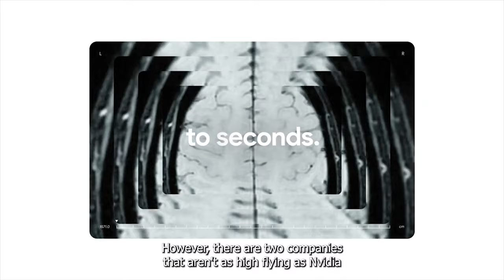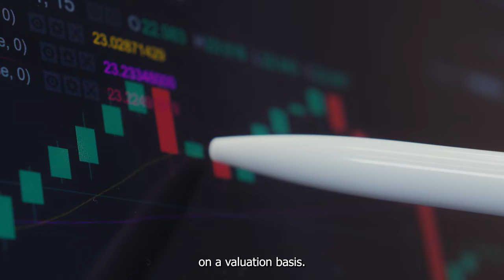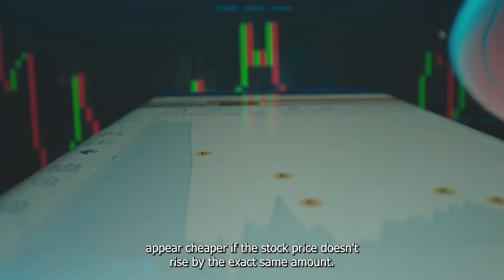Prediction Two Stocks Expected to Surpass Nvidia in Value by 2027 | GOOGL | AMZN | Stock Market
With Nvidia trading on much of its future prospects, there isn't much room for error. However, there are two companies that aren't as high-flying as Nvidia and could be worth more than it five years from now.

The two companies? Alphabet (GOOG 0.18%) (GOOGL 0.15%) and Amazon (A.M.Z.N 0.30%), which are the fourth- and fifth-largest companies in the world, respectively.

If You’re A Fan Of Nvidia, You'll Definitely Be Thrilled By These 2 Exciting AI Stocks | CLS | OTEX

Nvidia Acquired Significant Shares In This AI Company Is It Still A Good Time To Invest | NVDA